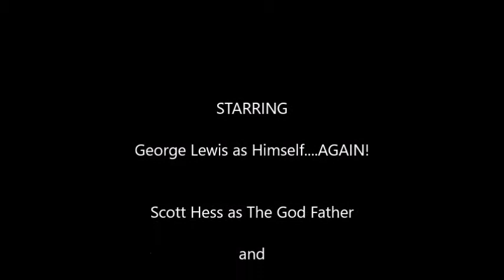Three Amigos Tucson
ADRA Race # 6 and My 3 Friends